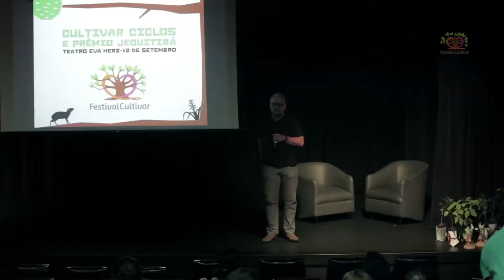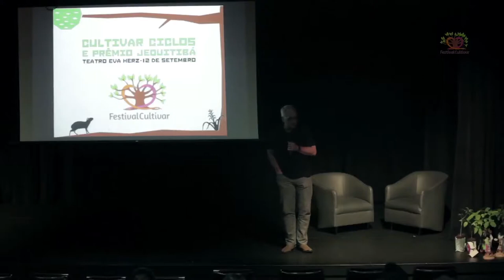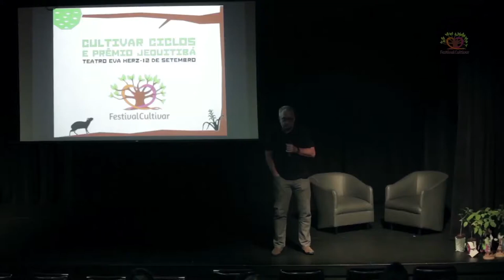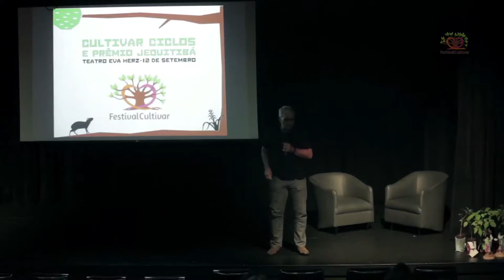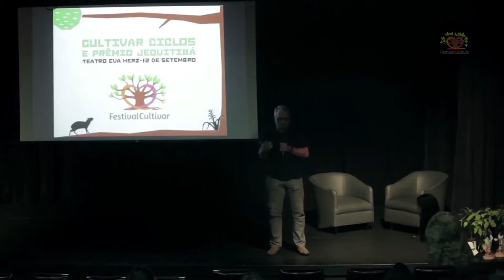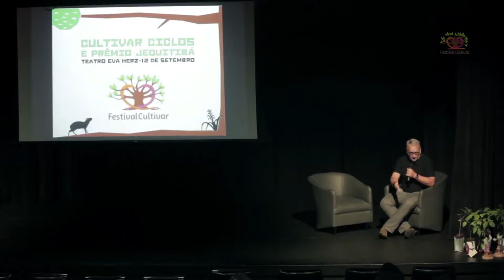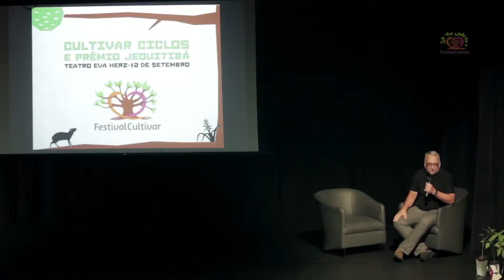PALESTRA PAULO SALDIVA - Cultivar Ciclos - Festival Cultivar 2015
Paulo Saldiva, da Faculdade de Medicina da USP, aborda em sua palestra aspectos sobre saúde e qualidade de vida na cidade. Médico patologista, é um dos maiores especialistas do mundo em poluição atmosférica. Saldiva tem realizado importantes pesquisas e avaliado aspectos sociais, econômicos e políticos relacionados com a melhoria da qualidade do ar na cidade de São Paulo.

Palestra aconteceu no Teatro Eva Herz em 12 de setembro de 2015